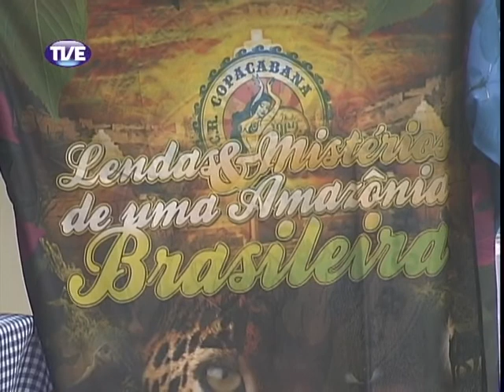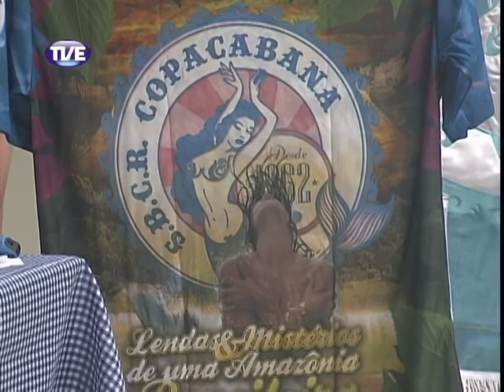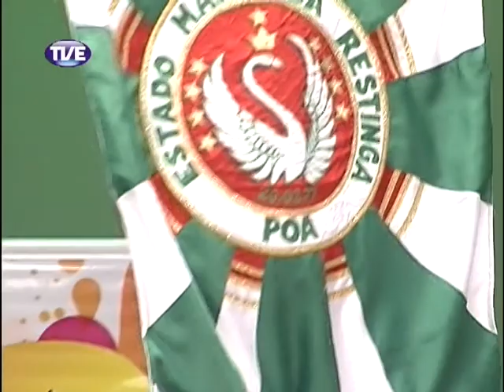Encontros do Samba 2013 - Programa 3